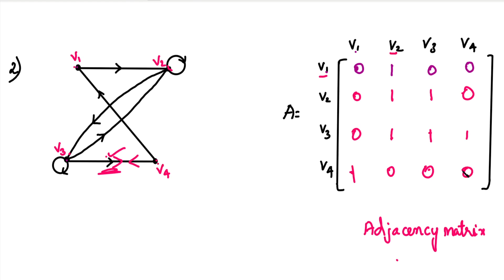Discrete Mathematics | Unit 3 | Graph Theory | Adjacency Matrices of a Graph with examples in Tamil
Discrete Mathematics | MA3354 | Unit 3 | Graph Theory | Adjacency Matrices of a Graph  with examples in Tamil